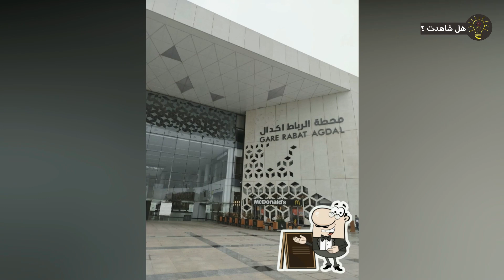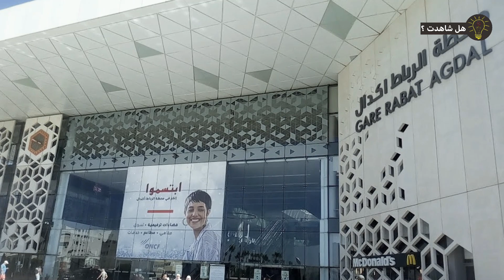بعبارة “المغاربة هربوا علينا”.. فيديو لمواطن جزائري يخلق الحدث بمواقع التواصل الاجتماعي